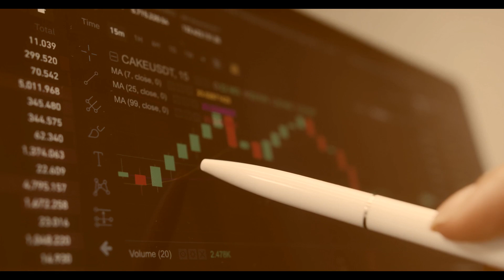FxBull Review - Scam Broker That Preys on Inexperienced Traders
👉 How to Get Money Back From FxBull Scammer?

00:00 - FxBull Broker Review
00:12 - FxBull Review
00:28 - Regulation and safety of funds
00:54 - Scammed by a FxBull broker?